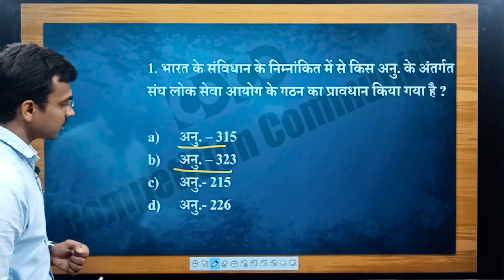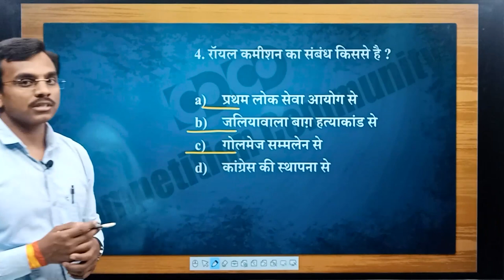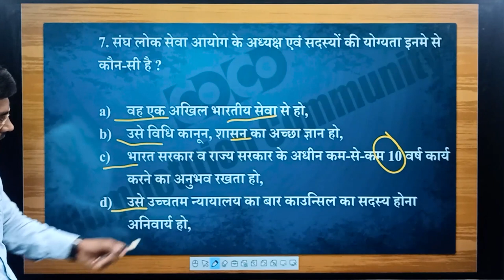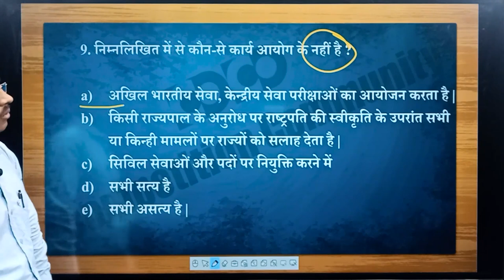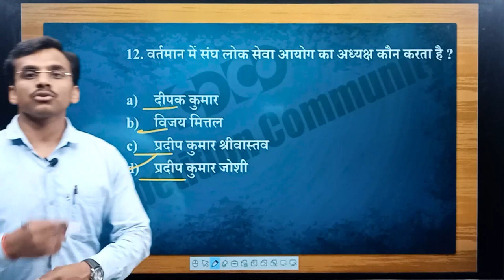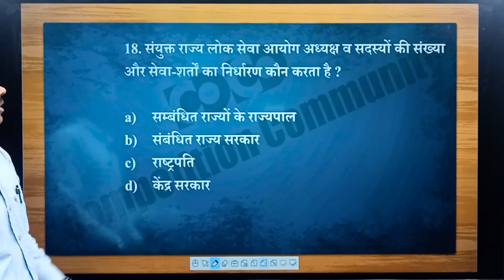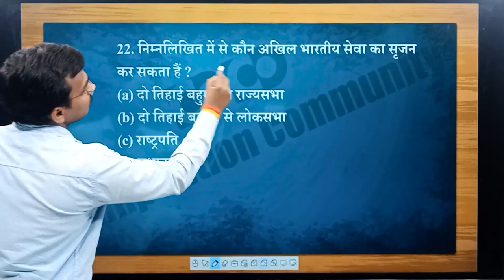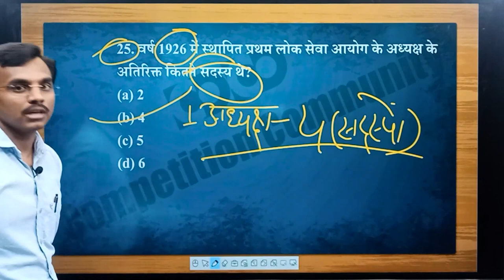MPPSC Prelims MCQS || Union Public Service Commission